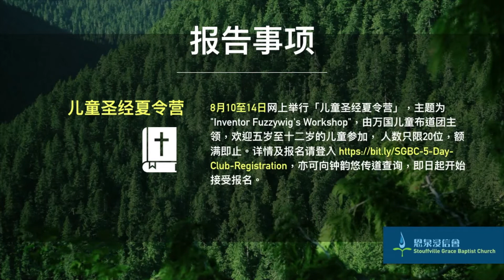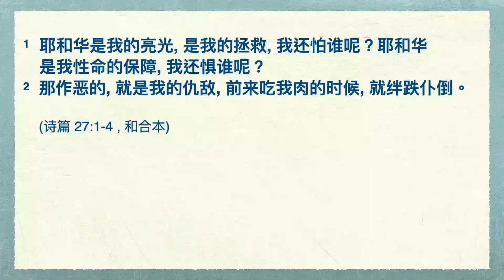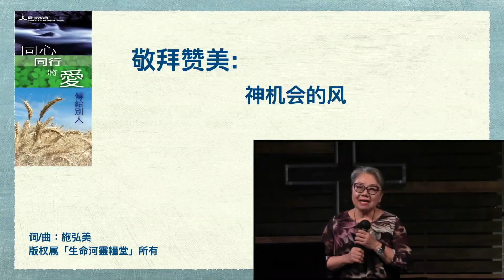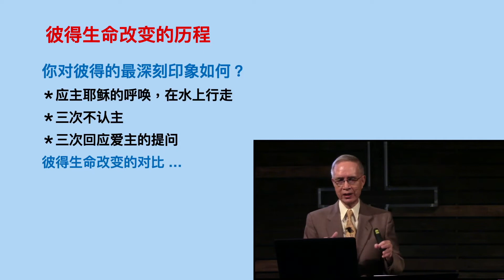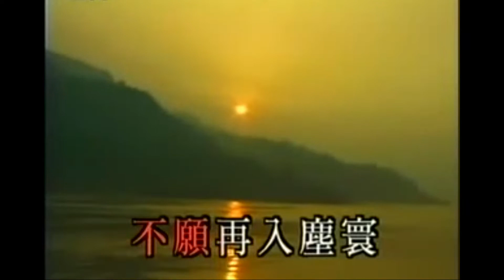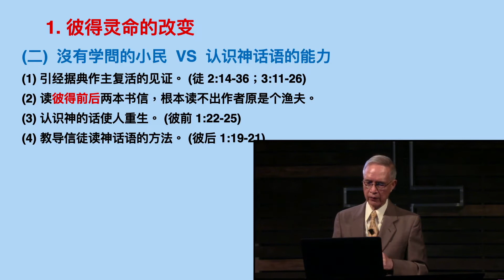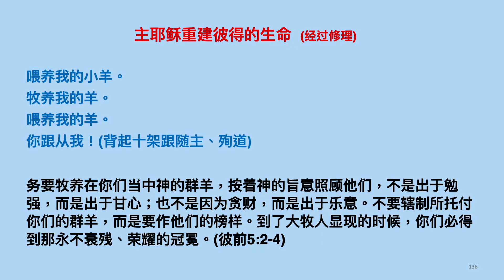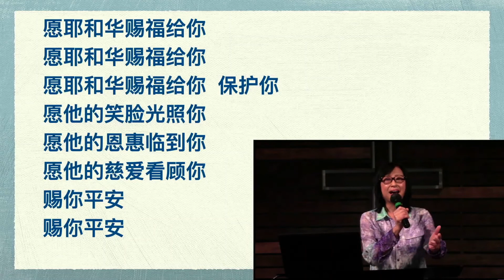变迁机遇的生命 (一) 从渔夫到使徒 ：彼得 2020-07-12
变迁机遇的生命 (一) 从渔夫到使徒 ：彼得
约翰福音 21: 15-19
梁康民牧师